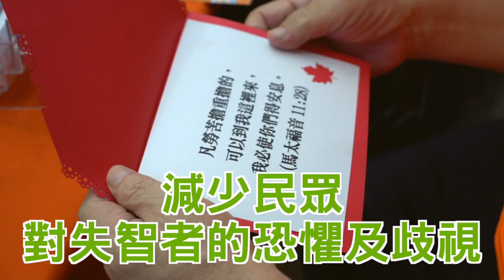【台灣失智症協會】遇見德曼莎｜觀賞故事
愛的守護失智友善關懷💕
失智症是一種疾病，而不是正常老化，預防勝於治療！
若有任何疑問都可以撥打專線
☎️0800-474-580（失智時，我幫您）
為家人或是自己獲得最需要的幫助！